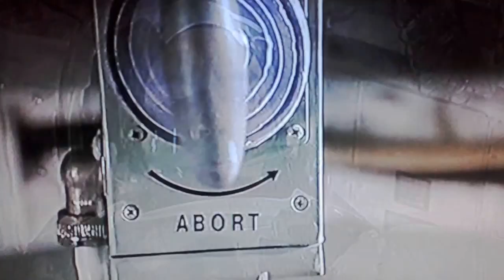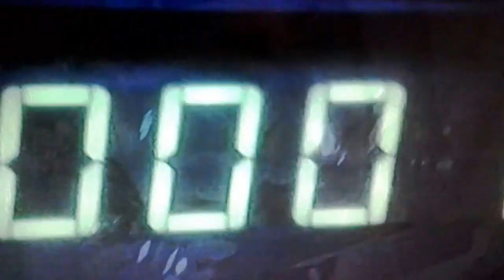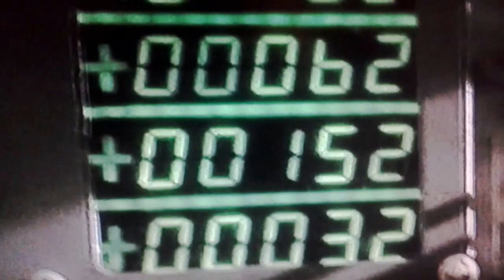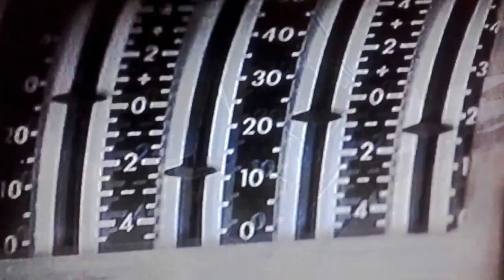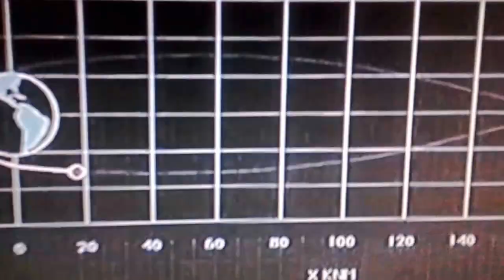NASA, Mission Control, Hollywood & Neil Armstrong Deceived You All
Electromagnetic Photography..by Tabla Smagdarina

NASA, Mission Control, Hollywood and Nail Armstrong Deceived You All

Walk like little children in the light of God Jesus Christ

Visit my Facebook collection of Photographic Picture Evidence that..

No Atheist Author Lecturer Bookseller Paranormal investigator Youtube Christian Theologian Ufologist or even David Icke himself can Match Produce or even Debunk!